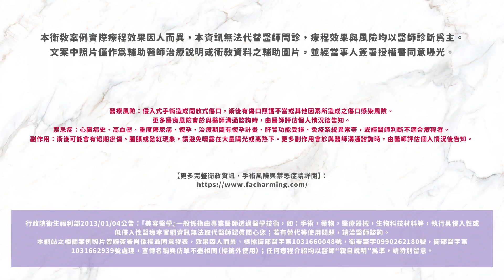眼袋雙眼皮｜黑眼圈、眼袋消失了！眼部手術心得全紀錄！ — 法喬醫美診所邱浚彥醫師衛教案例-割雙眼皮/開眼頭/開眼尾/眼袋內開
眼部手術可說是醫美手術入門款！
為了不對稱的眼型和眼袋、淚溝
潔潔選擇相信專業的技術和經驗

術後不僅改善眼型和黑眼圈
更意外獲得微笑眼睛必備「臥蠶」
想知道更多關於首次眼部手術心得？
立即觀賞影片吧！！

本衛教案例實際療程效果因人而異，本資訊無法代替醫師問診，療程效果與風險均以醫師診斷為主。文案中照片僅作為輔助醫師治療說明或衛教資料之輔助圖片，並經當事人簽署授權書同意曝光。
【眼部手術適應症】：眼皮下垂老化鬆弛、欲改變眼瞼外型觀等。
【眼部手術禁忌症】：眼部有感染疾病者、乾眼症患者、有疤痕增生體質等。
【眼部手術可能發生的副作用】：眼睛異物感或流淚、眼瞼外翻或雙眼不對稱之一時性現象、傷口感染、疤痕增生色素沉澱等情況。